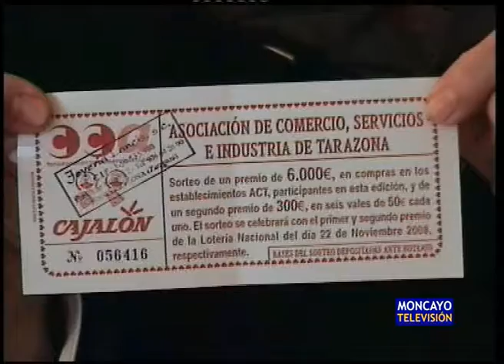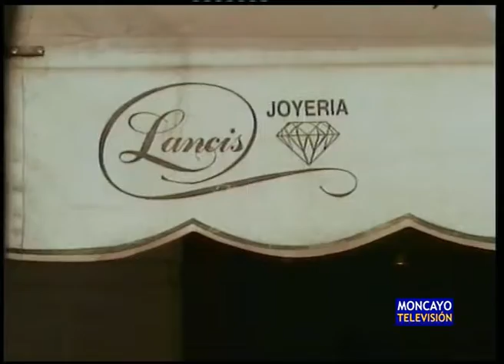Aparece el segundo premio del sorteo de la AsociaciÃ³n de Comerciantes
Pepe Santas y Conchita Bona tienen el boleto del segundo premio del sorteo de los 6.000 euros que organiza la ACT. RecibirÃ¡n seis vales de 50 euros para gastar en seis establecimientos de la campaÃ±a.